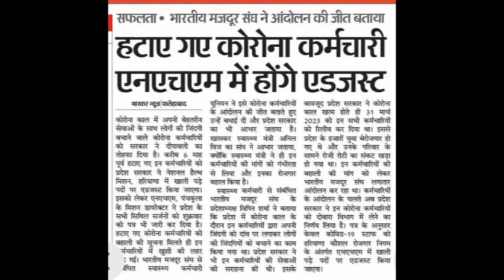हरियाणा कच्चे कर्मचारियों के लिए बड़ी खुशखबरी,सरकार का दीपावली पर बड़ा तोहफा, आंदोलन से मिली जीत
hkrn new vacancy 2023 conductor
hkrn technical associates
kvs prt result 2023
up junior aided new vacancy
kvs prt result update
uttarakhand lecturer new vacancy 2023
 up gic leturer new vacancy 2022
computer instructor new vacancy
 hkrn technical associates
3rd grade teacher vacancy latest news
 uppsc staff nurse latest news

reet level 2 sst result 2023
reet level 2 sst result 2023 sst final cut off
reet level 2 science result 2023
ukpsc ro aro update
ukpse assistant accountant new update
ukpse assistant accountant  result